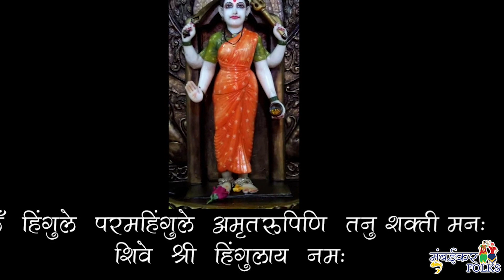Hinglaj mata mantra song/Navratri Durga Puja Mantra for Positive Energy/Aura/YOGESH AGRAVKAR/नवरात्र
ॐ हिंगुले परमहिंगुले अमृतरूपिणि तनुशक्तिमनःशिवे श्री हिंगुलाय नमः स्वाहा

OM HINGULE PARAM HINGULE AMRUTRUPINI TANU SHAKTI

MANAH SHIVE SHREE HINGULAI NAMAH SWAHA

*Hinglaj mata shaktipeeth mantra*

This mantra is very powerful which had protected kshatriyas- warrior community from the fierce anger of Lord Parshuram who had taken an oath to destroy the kshatriya clan.

Concept & Presented by: "Mumbaikar Folks"
(Pallavi Mohit Ramle)

Singer: Yogesh Agravkar

Music composer: Pradeep More

Recording Studio: Jeet Recording Studio, Bhiwandi

Flutist: Pradeep Shinde

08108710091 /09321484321